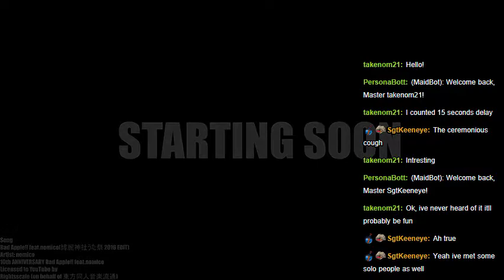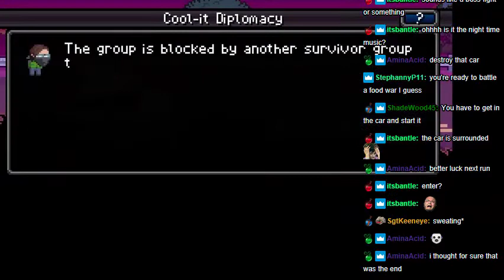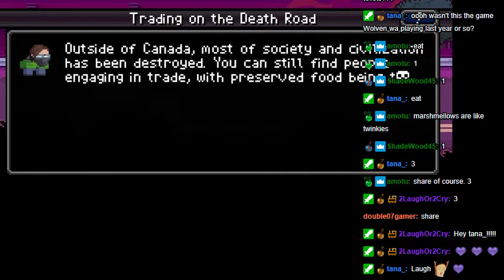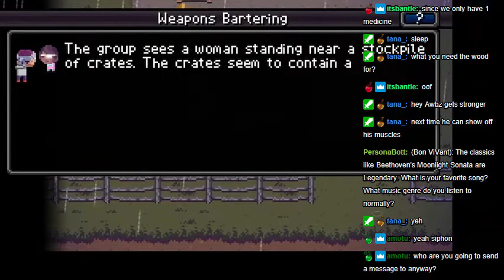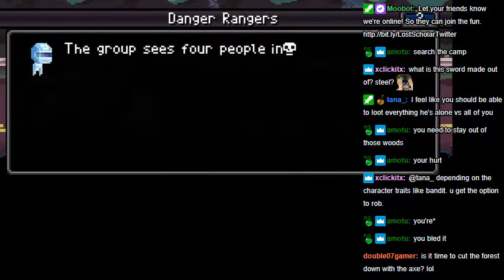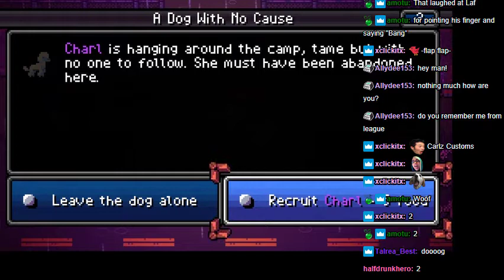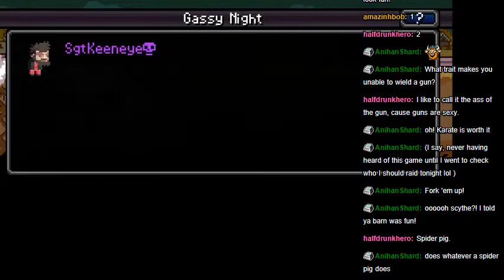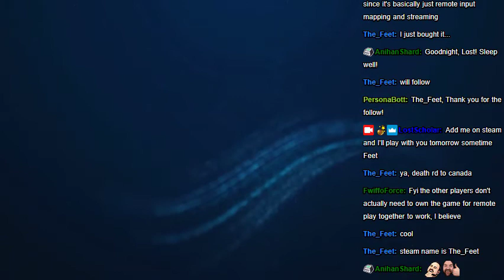2020-11-30 Stream - Death Road to Canada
00:05:43 Death Road to Canada